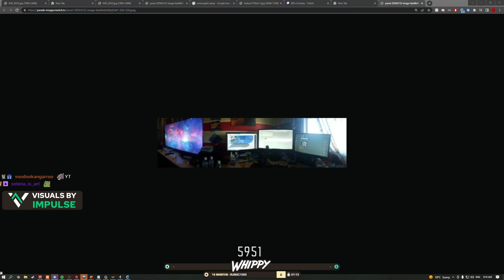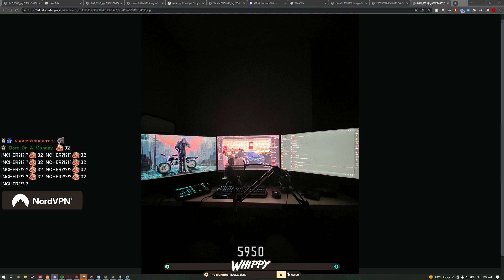Dundee showing his First Streaming Setup and THE NEW ONE | Nopixel GTA RP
✹General Description:
Irwin Dundee is the Prime Minister of the Bondi Boys MC (BBMC).

✹Personality:
Irwin Dundee is a very loud, drug-addicted Australian. He is obsessed with thrills and highs while on "pingas" (his slang for MDMA.) He is extremely proud to be an Australian, and shows this through his thick Aussie slang-riddled speech pattern.

Irwin believes the country and the beach are the best places a human can be, and tries to spend as much time as possible in these locations. Irwin is also extremely loyal, and will choose death over snitching. He is also very passionate about keeping those he is loyal to happy, even if it means doing actions that will hurt himself. Irwin enjoys teaching new people to the city the life of crime this includes Yuno Sykk, Jean Paul, Ash Ketchup, Jesse Reed and Frank Skinner.

✹Real-Life Inspiration:
Irwin is a character inspired by a real-life encounter that Whippy experienced. Whippy was getting fuel for his car when he was greeted by an Australian who was on drugs. He was begging for a lift home, and claimed he could give $20 petrol money as payment.

After Whippy declined the ride, the man became very angry, insulted Whippy with "over the top Australian slang", and then left the service station. The very next day, Whippy created Irwin Dundee; a very rude and over-the-top Australian, asking various Los Santos citizen for "pingas" in exchange for $20 petrol money.

✹Background Information:
While living in Australia, Irwin Dundee left his wife, Brenda, following a dispute about the raising of his son, Thomas. He went to the pub to split some "stubbies" with his brother, Dazza Dundee. That night at the pub was his last memory before he woke up in Los Santos, with no idea how he got there.

Irwin stayed in Los Santos, enjoying the new life filled with drugs and going on wild, thrilling adventures. His days consisted of activities such as car chases, and pretending to be a lifeguard on the beach (after binge-watching the show Bondi Rescue.) After the drug rush was no longer satisfactory, Irwin was motivated to make his presence known in Los Santos. He felt Australia was represented as "Soft Cunts" in the eyes of Americans, and wanted to change that misconception.

Dazza Dundee moved to Los Santos to help his brother with his adventure. He additionally adopted his best mate Gazz Maloo in order for him to obtain a visa and passport to enter America.

Irwin is now spending his time building the reputation of Australians in America; following the close footsteps of Australian biker gangs such as The Finks MC. His own gang is called Bondi Boys MC; initially formed by three members: Irwin Dundee, Barry Benson and Riley Carter.